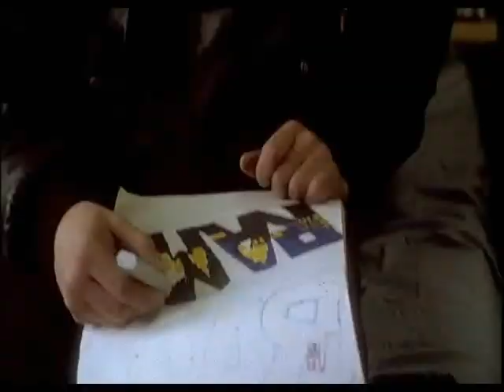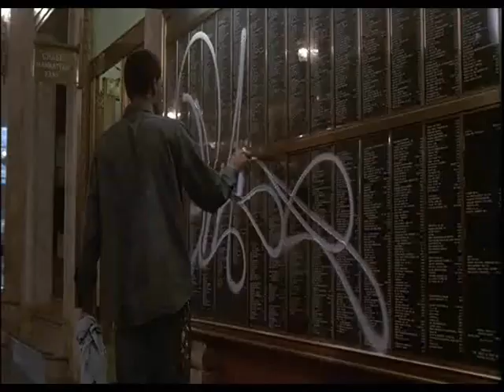Beat Street Trailer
The trailer includes an alternate version of the title song performed by Kool Moe Dee, a version that was not featured in the movie or on the original soundtrack albums. The trailer also features many scenes that never made it into the final cut.